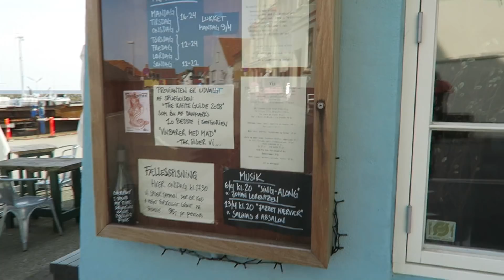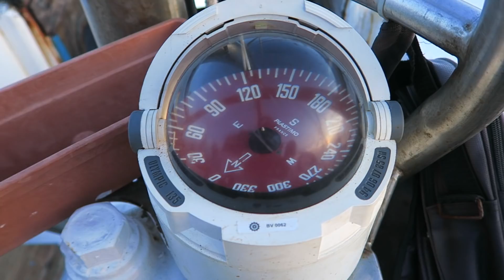Pierwsze sprzątanie pasieki przed sezonem 2018